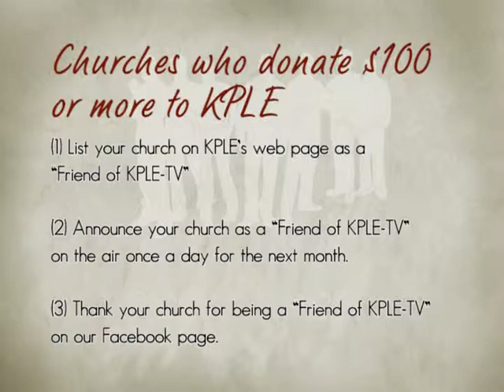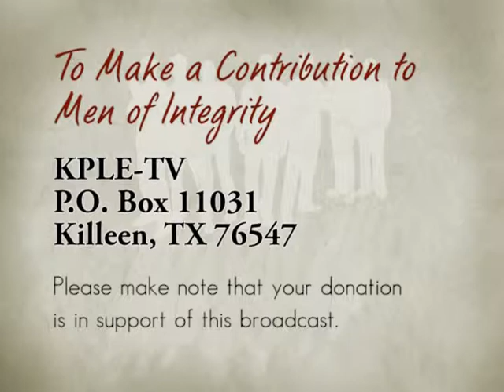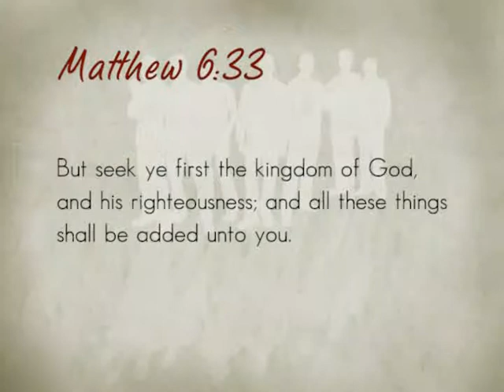Men of Integrity #161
Bishop Darryl Shaw, Apostle J. Edward Fisher, and Bishop GL Grace. "Living by the Laws of the Kingdom" Meet each others needs as God commands. Matthew 6:33 and Matthew 6:38.